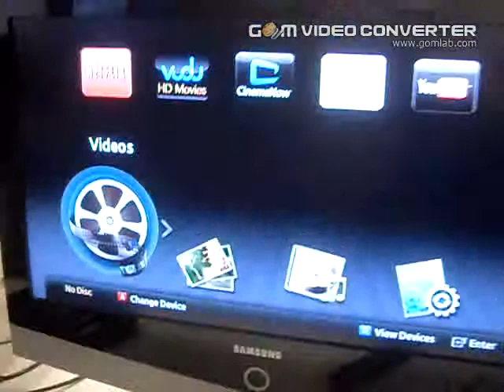4118400907 BD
This is to demonstrate that the Bluray player is able to play a Bluray disc.

SAMSUNG service note:
Symptom: can't play legal discs.